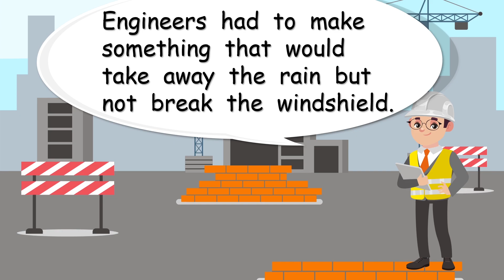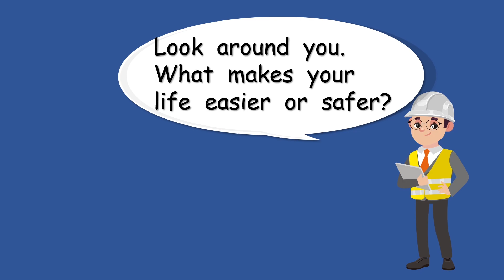What is an engineer?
Welcome to the ABS science course for lower primary. Let's go on a wonderful journey together. We love science and hope to help you find out why it's so much fun.

An engineer is a special kind of scientist. They look at problems and find ways to help solve the problem. It's a great job.